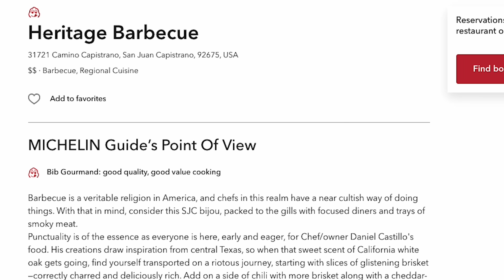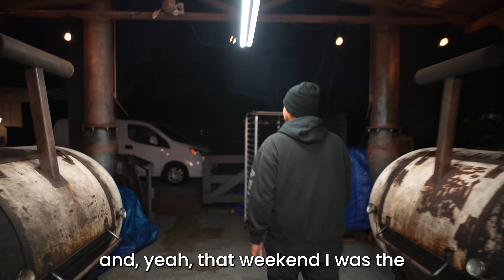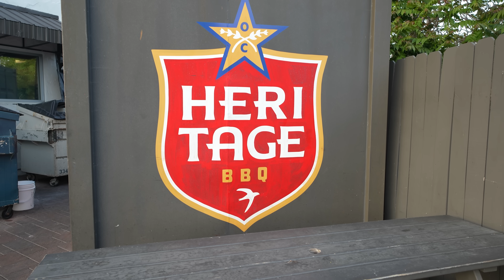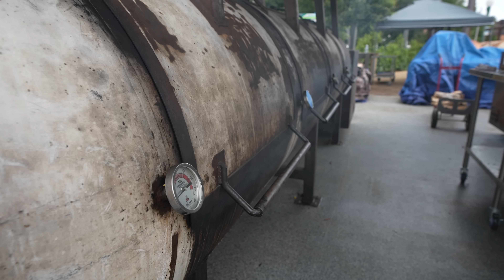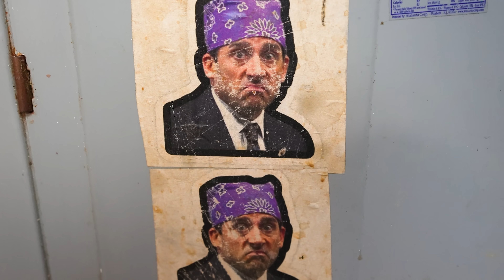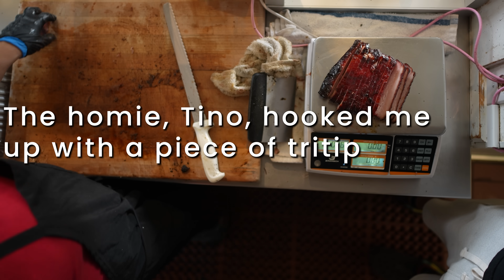48 Hours at Michelin's #1 BBQ in California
I spent 2 days at Heritage BBQ, the top BBQ Restaurant on Michelin's "Best BBQ in California" List.

* CAMP CHEF! (The BEST Pellet Smokers on the Market)*

* Other Cooking Accessories & Video Equipment *

Chris Doughty Music - Sonic Unexpected Encounters (Remix)
Super Dragon Ball Z - Kami's Lookout
Yugioh Anime OST - 友情のデュエル
@ludandschlattsmusicalempor6746  - Ludwig's Lullaby
Kawai Sprite - FNF Tutorial Instrumental
Chris Doughty Music - Sweet Lofi Song
Chris Doughty Music - Dig In
Marvel Vs Capcom OST
Kawai Sprite - Cocoa Instrumental
Kawai Sprite - Bopeebo Instrumental
Chris Doughty Music - Assemble the Team
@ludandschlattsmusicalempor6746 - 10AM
Kawai Sprite - Satin Panties Instrumental
Kawai Sprite - High Instrumental
Sonic Adventure 2 - Pumpkin Hill Instrumental
Chris Doughty Music - Yugioh Taste Test (Remix)
Digimon World OST - File City (Day)
Digimon World OST - File City (Night)
Sonic 2 - Hill Top Zone
Pokemon Battle Revolution - Reception Desk
Yugioh Forbidden Memories OST - Input Name Menu
Kawai Sprite - Fresh Instrumental
Sonic Adventure 2 - The Base
Chris Doughty Music - Upbeat Song 1
Chris Doughty Music - Egyptian Duel (Remix)
Chris Doughty Music - Streets of Rage (Remix)
Chris Doughty Music - SFIIS Sean and Oro (Remix)
Chris Doughty Music - Knuckle's Canyon (Remix)
Parappa the Rapper 2 OST - Hair Scare Instrumental
Cave Story OST - Geothermal
Chris Doughty Music - Move to Change